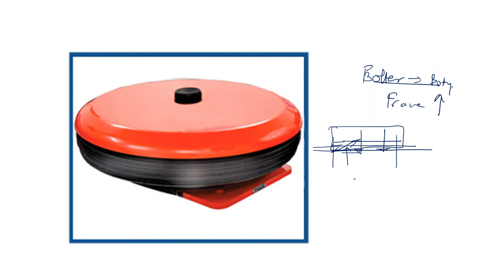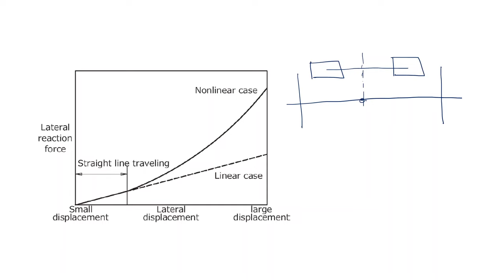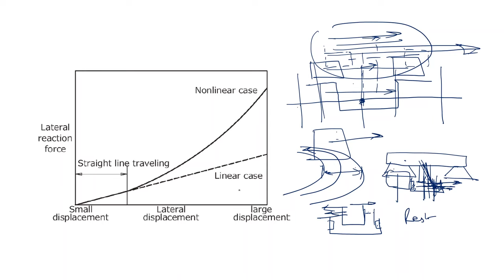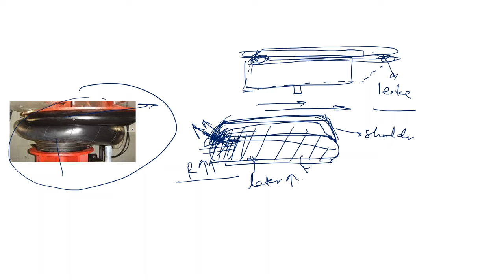Air Springs In Railways - Lateral Deflection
This is a short video about the science behind the air spring design in Railways world over